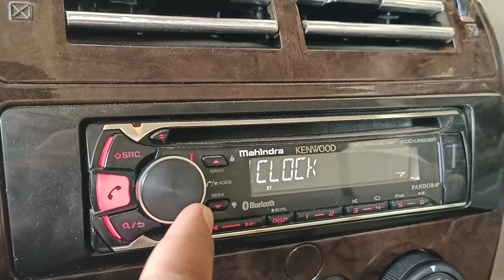bolero zlx Power+ bluetooth device connect full problem solve डिवाइस कनेक्ट प्रॉब्लम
bolero zlx power+ Bluetooth device connect full problem solve
 best music system settings problem solve
car vlog

Bolero ZLX music system ko kais...

Bolero ZLX music system ko kais...How to connect mobile with Tata I...Bolero ZLX music system ko kais...how to delete two# paired devic...bolero music system bass set...How to connect Bluetooth device.